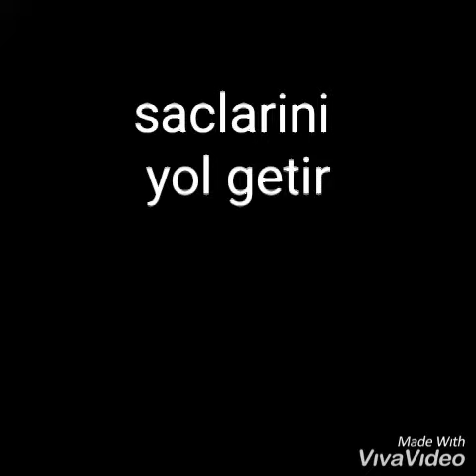XEYYAM.UCARLI.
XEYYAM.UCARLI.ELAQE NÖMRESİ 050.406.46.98